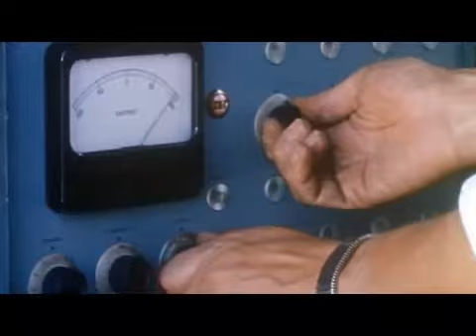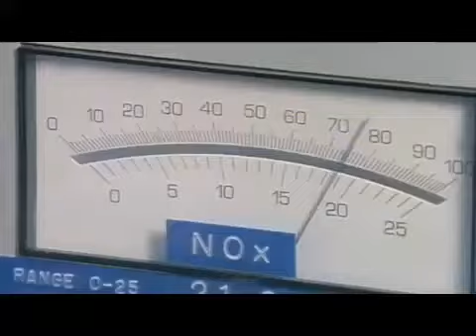Volvo V90 : una herencia de 60 años de Station Wagon‏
Volvo V90 : una herencia de 60 años de Station Wagon‏.  Pocos fabricantes de vehículos pueden presumir de la herencia de Volvo Cars relativa al diseño y fabricación de station wagon. Ese es el motivo por el que la noticia de que Volvo va a presentar su nuevo station wagon V90 el 18 de febrero en Estocolmo es tan importante y esperada.